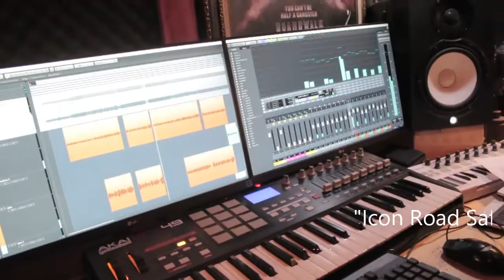ICON ROAD SAFETY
Polres Madiun sebagai wujud upaya penengakan disiplin berlalu lintas dijalan dan guna mencegah terjadinya laka lantas, maka diciptakan sebuah lagu berjudul ICON ROAD SAFETY untuk menghimbau dan ajakan tertib berlalu lintas, serta mengutamakan keselamatan sebagai kebutuhan